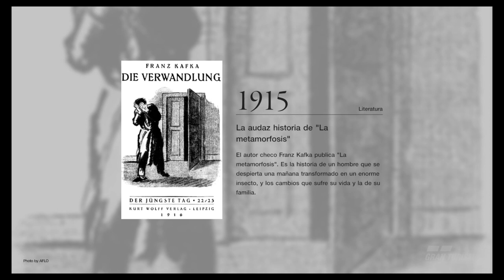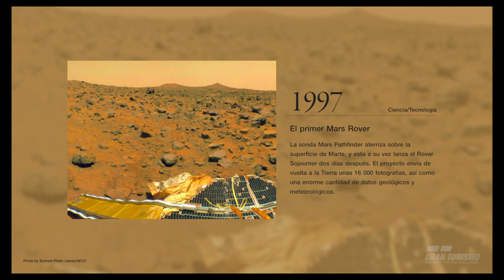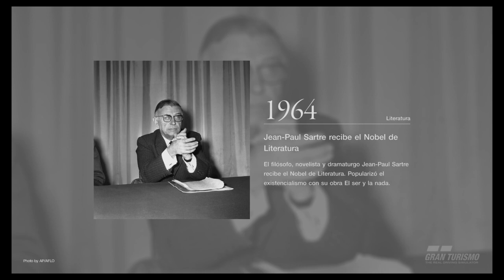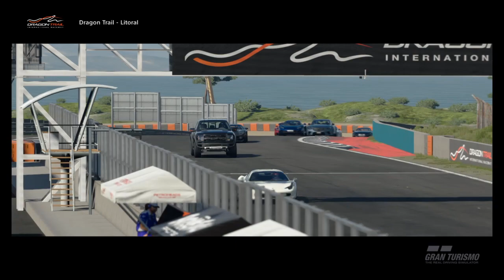DAS Motorsport, DAS Series XIX, Monza con el Diablo como acompañante!!